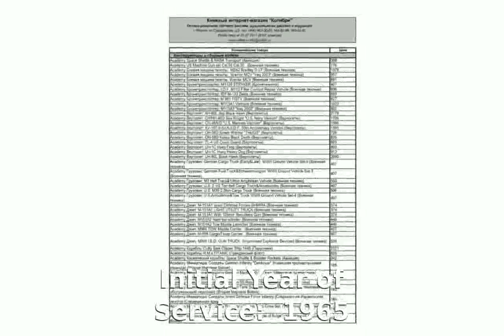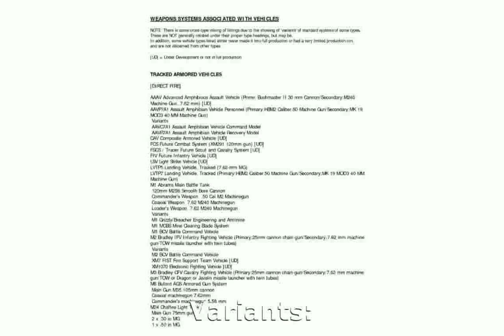MK154 Mine Clearance Launcher Mine Clearance Launcher (1965) Info Specification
Country of Origin: United States
Manufacturer: Not Available.
Initial Year of Service: 1965
Overall Length: 0mm (0.00in)
Barrel Length: 0.00mm (0.00in)
Weight (Empty): 0.00lbs (0.00kg)
Caliber: Not Applicable.
Action: Not Available.
Feed: 3
Sights: Not Applicable.
Variants:
MK154 - Base Series Designation
Operators:United States

mk154 mine clearance launcher
Trophy anti-RPG system
mk 154 miclic
M110 8-Inch Howitzer Self-Propelled from "Weapons of the Field Artillery" 1965 US Army
Russian Navy Hovercraft Lands On Busy Beach! HD Full Footage!